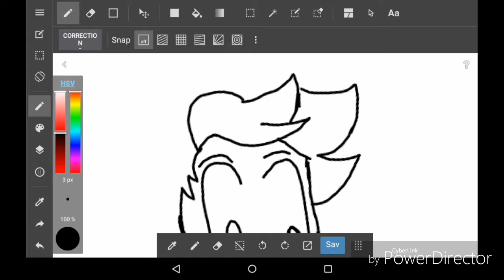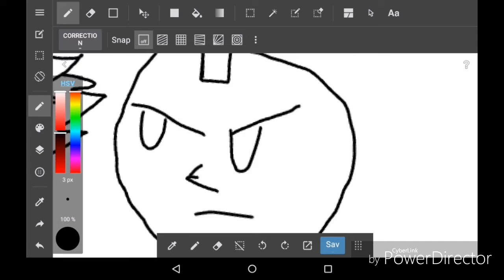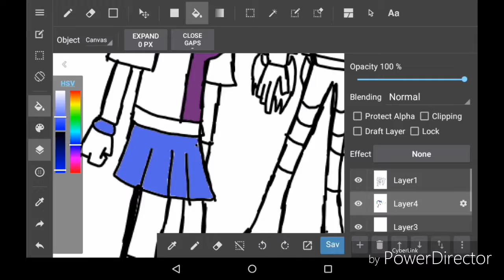Team z (speedpaint)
This is my first speedpaint so enjoy